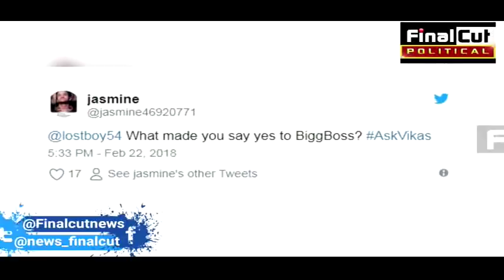Vikas ने किया Bigboss Contract Sign करने पर बड़ा खुलासा|| Vikas On Signing Bigboss